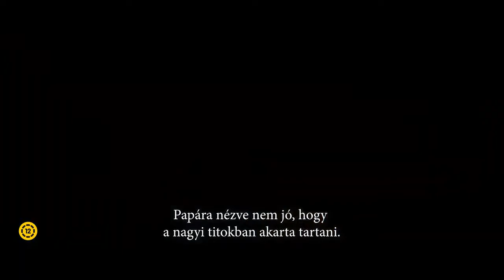Downton Abbey: Egy új korszak - Feliratos Előzetes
Az egyébként mindig békés Downton élete felbolydul, amikor Violet talányos bejelentést tesz: a birtokába került egy pazar villa a festői, dél-franciaországi tengerparton. Mint az várható, a család egyik része rögtön felkerekedik a napsütésben gazdagabb új vidék felé, ám az otthon maradók élete sem maradhat nyugodt, mivel egy nagymenő filmproducer úgy dönt, Downtonban szeretné leforgatni legújabb sikervárományos alkotását...Imádott szereplőgárdánk visszatér egy második mozifilm kedvéért, és ezúttal csatlakozik hozzájuk Hugh Dancy, Laura Haddock, Nathalie Baye és Dominic West is ebben a remek humorú, csodásan nosztalgikus hangulatú, izgalmas, romantikus történetben.